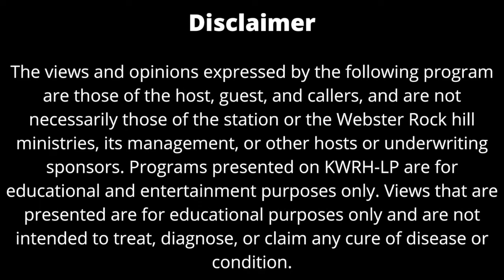Pete Sandoval, LPC, NCC, CCTP - Pt. 2 Trauma Therapy, Releasing Energy, Cutting Edge Techniques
Pete Sandoval of New Insights Counseling joins me for another episode of Get Real to Heal to continue our conversation about trauma therapies.

Pete is a Licensed Professional Counselor, a Nationally Certified Counselor and a Certified Clinical Trauma Professional with over 25 years of experience in the personal growth field.

Pete started New Insights Counseling to offer clients more than just traditional talk therapy. He strongly believes in the mind-body connection to support you in the integration of your entire being. Pete uses the latest neuroscience research and cutting edge therapeutic techniques including mindfulness to go BEYOND traditional talk therapy.

Underwritten by AFC Urgent Care Brentwood.